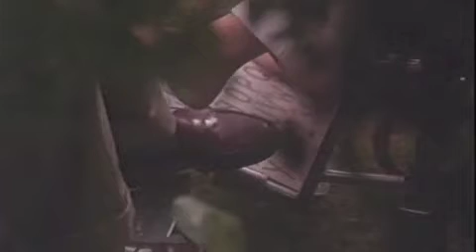Gaby, A True Story - Part 5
Starring: Liv Ullman, Rachel Chagall (Credited as Rachel Levin), Norma Aleandro, Robert Loggia

Summary from Fandango.com

Gaby: A True Story is about a young woman -- the child of rich European refugees living in Mexico -- who was stricken with cerebral palsy at birth. Though her body is completely paralyzed, her mind is unaffected, and she is able to become a college graduate and an acclaimed author.